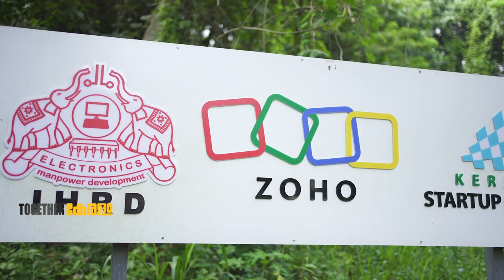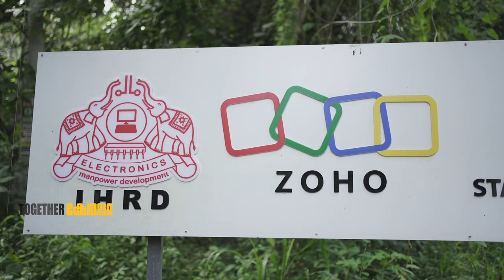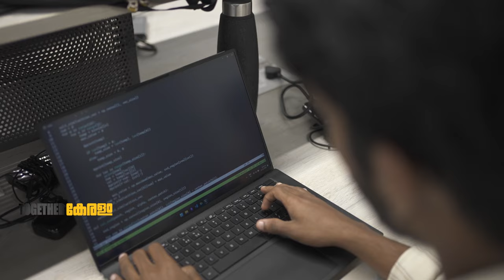മനുഷ്യനെ അനുകരിക്കുന്ന റോബോട്ട് കൊട്ടാരക്കരയിൽ?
എന്തും ചെയ്യും റോബോട്ടുകൾ' …...  വരും  കൊട്ടാരക്കരയിൽ നിന്നും,,